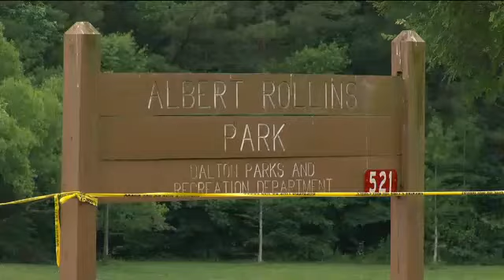Drowning Investigation Underway in Dalton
NewsChannel 9 has confirmed that police in Dalton are investigating a drowning at Al Rollins Park.

Whitfield County's 911 Supervisor tells NewsChannel 9 that Dalton Police have been on the scene since 7:45 a.m.

Bruce Frazier of Dalton Police says "At this time officers are waiting for a GBI crime scene investigator to arrive before investigating the body further." Frazier says a passerby discovered the body at 7:31 a.m.

The park is currently closed.

"Our investigators have removed the body from the lake and the body will be sent to the GBI crime lab for an autopsy to determine cause of death.  We have leads on the identity of the body but nothing is confirmed yet. I can report that the deceased is a Hispanic male, but I don't have any other information about him to release at this time.

There were no signs of obvious injuries to the body nor were there any signs of struggle or foul play at the scene."